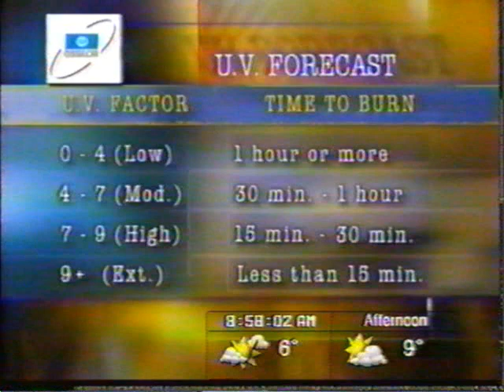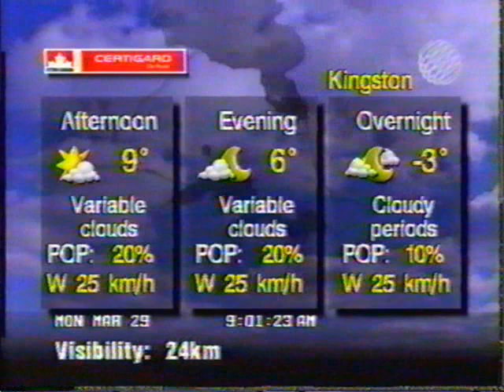The Weather Network - March 29, 1999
A few features from The Weather Network on the first day of the spring schedule in 1999.

- UV Forecast
- Pollen Forecast promo
- Weather Workout segment
- Sea To Sea top of the hour introduction with Les Krifaton and Kim MacDonald

*this video intended only for nostalgic reminiscing viewing purposes of how TWN appeared in the past.